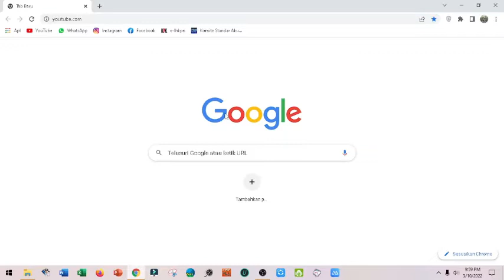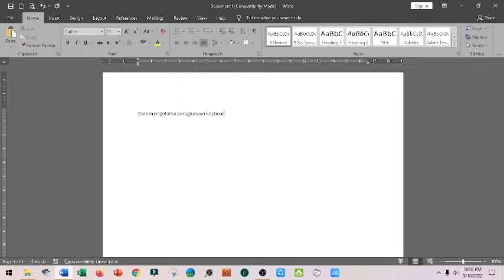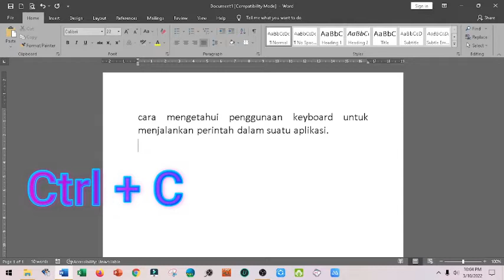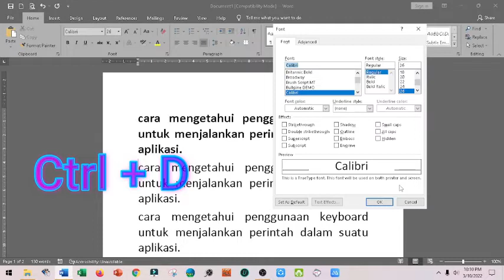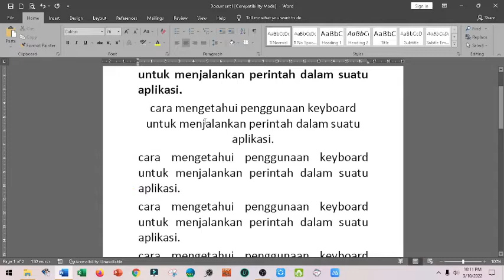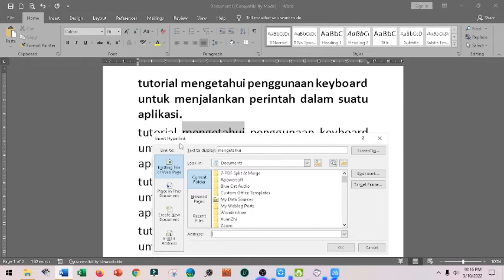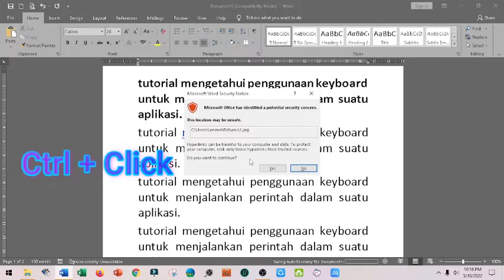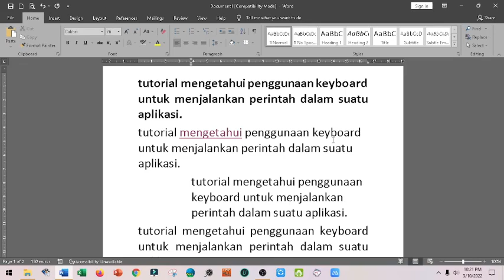fungsi ctrl A sampai Z pada microsoft word part 1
fungsi ctrl A sampai Z pada microsoft word part 1, kombinasi ctrl A sampai ctrl z pada microsoft word, cara melaksanakan perintah menggunakan keyboard, fungsi tombol keyboard kombinasi ctrl A sampai Z, mengenal rumus keyboard pada laptop atau komputer, tombol kombinasi keyboard yang sering digunakan di windows, kombinasi keyboard yang membuat kerja menjadi lebih cepat, fungsi control a sampai z pada microsoft word, cara belajar microsoft word 2019, cara belajar microsoft word, fungsi ctrl a-z pada microsoft word

Fungsi ctrl A sampai Z pada microsoft word, perlu kita ketahui untuk mempermudah kita dalam menggunakan komputer ataupun laptop. Biasanya, fungsi ctrl ini dikombinasikan dengan tombol lainnya, sehingga akan menghasilkan perintah tertentu pada microsoft word.

Untuk mengetahui fungsi ctrl A sampai Z pada microsoft word part 1, maka mari kita tonton videonya sampai dengan selesai.